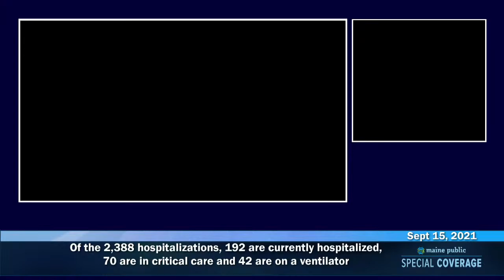Maine CDC Briefing September 15, 2021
Briefing begins at 4:04
Jeanne Lambrew, Maine DHHS Commissioner, and Dr. Nirav D. Shah, Director of the Maine Center for Disease Control and Prevention, will brief the media and answer questions about Maine’s public health response to COVID-19.